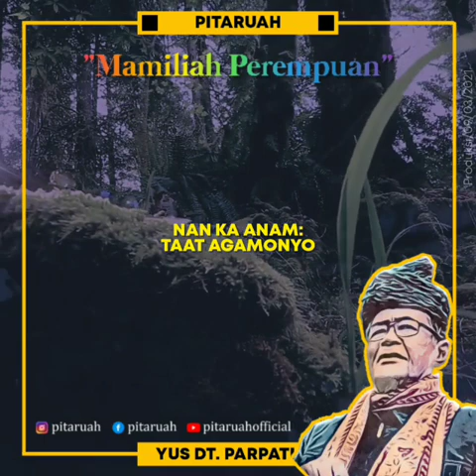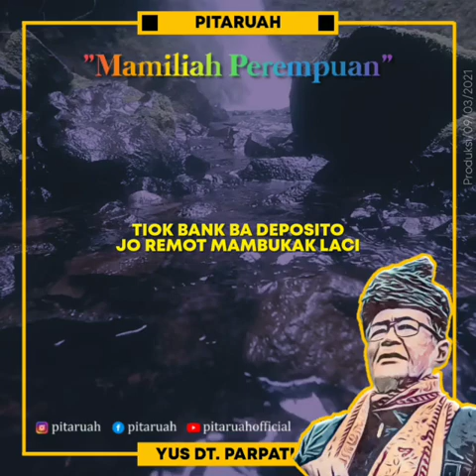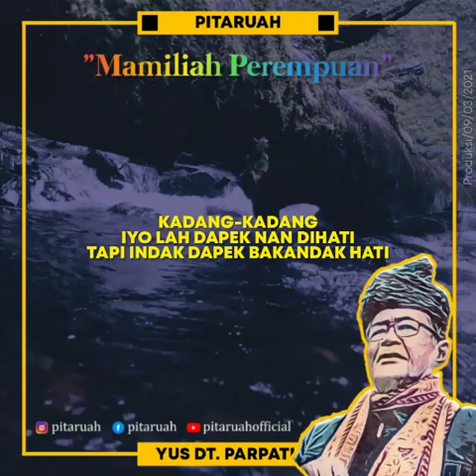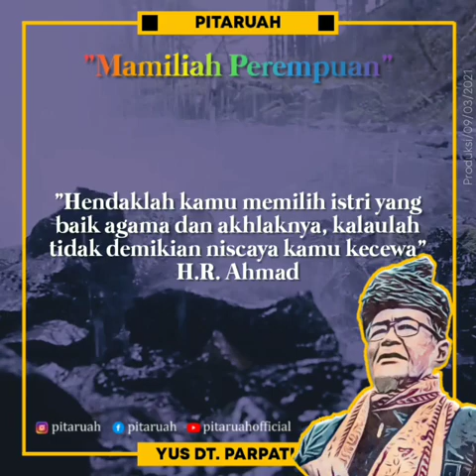PITARUAH - MEMILIH PEREMPUAN (Panduan mencari pasangan)